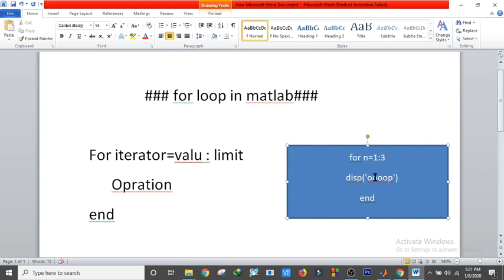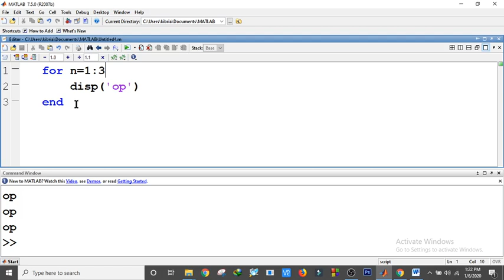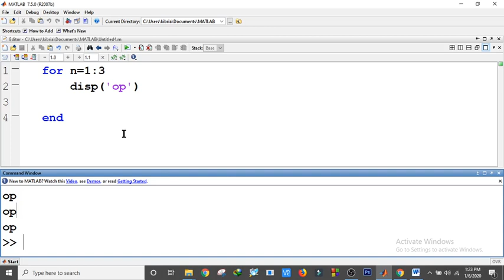MATLAB For Loop Tutorial - YouTube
matlab for loop array

matlab for loop example problems

whileloop in matlab

if loop matlab

matlab for loop increment

nested for loop matlab

how to initialize for loop in matlab

repeat loop matlab

for index = values, statements, end executes a group of statements in a loop for a specified number of times. values has one of the following forms:

initVal:endVal — Increment the index variable from initVal to endVal by 1, and repeat execution of statements until index is greater than endVal.

initVal:step:endVal — Increment index by the value step on each iteration, or decrements index when step is negative.

valArray — Create a column vector, index, from subsequent columns of array valArray on each iteration. For example, on the first iteration, index = valArray(:,1). The loop executes a maximum of n times, where n is the number of columns of valArray, given by numel(valArray(1,:)). The input valArray can be of any MATLAB® data type, including a character vector, cell array, or struct.